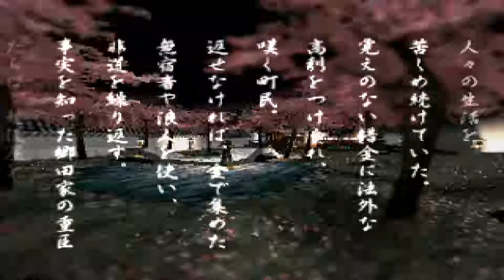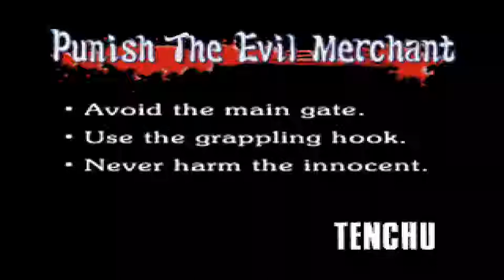Let's Play Tenchu Stealth Assassins - Deutsch - Part 15 - Bestrafe den bösen Händler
Wir starten nun mit dem ersten Level von Ayame.
Es geht wieder im einen bösen Händler, den wir erledigen und aus dem Dorf vertreiben müssen.